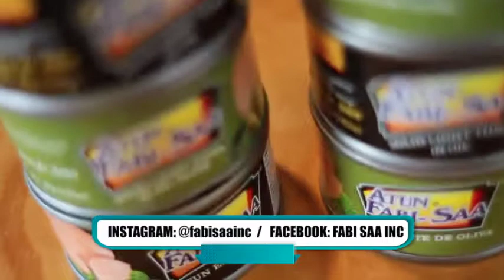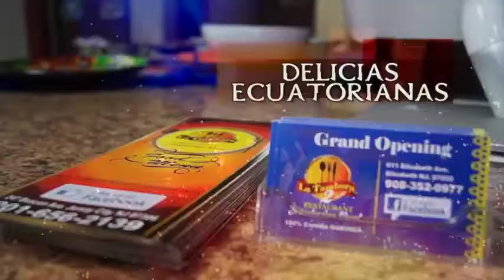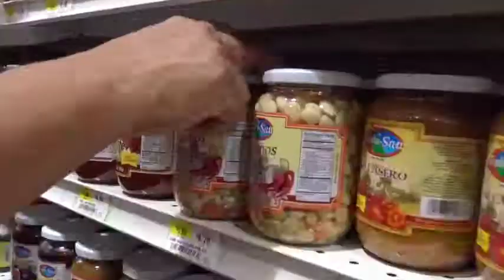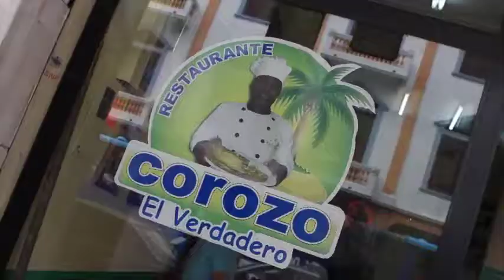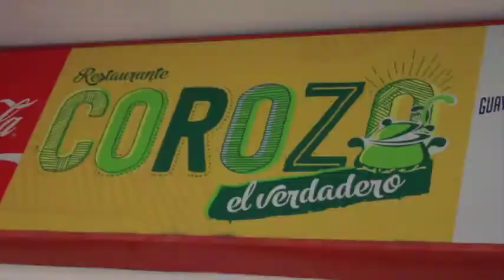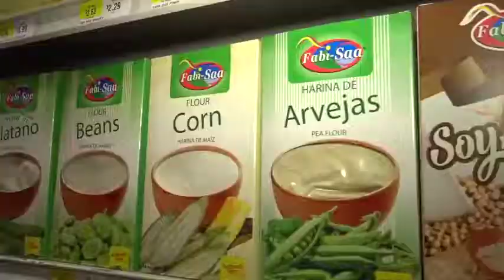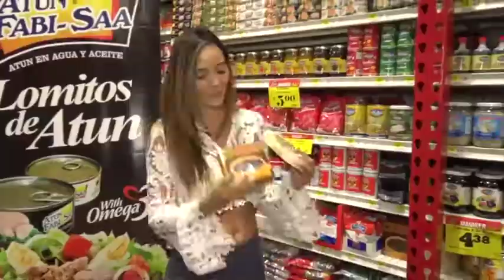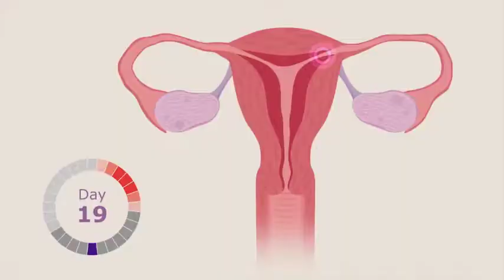DESDE CASA PROGRAMA #22 NT (24 DE JUNIO 2017)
PROGRAMA: DESDE CASA
SEÑAL: ECUAVISA INTERNACIONAL
PRESENTADORES: ANDREA TORRES Y ENRIQUE VARGAS MARMOL “ALADINO“
PRODUCTORA: MBM PRODUCCIONES
DIRECTOR: BOLIVAR RODRIGUEZ
PRODUCTORA: MERCY BRIONES

CONTENIDO: FESTIVAL DE CINE ECUATORIANO DESDE LA GRAN MANZANA, EMPEZAMOS LA RUTA DEL SABOR DE LA MANO DE “COROZO EL VERDADERO“ Y DESDE LA ACLAMADA SERIE “SIN SENOS SI HAY PARAISO“ NOS VISITA LA DESTACADA ACTRIZ ECUATORIANA “JOSELYN GALLARDO“